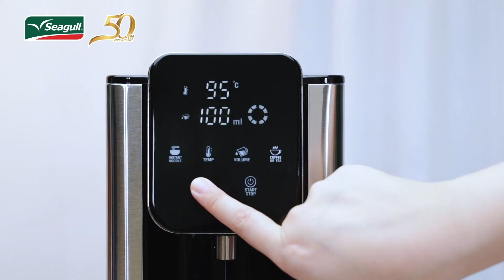เครื่องกดน้ำร้อนอัตโนมัติ ดิจิตอล 2.7 ลิตร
⏰น้ำร้อนทันใจใน 4 วินาที มาพร้อมกับระบบสัมผัส ใช้งานง่าย

💦เครื่องกดน้ำร้อนอัตโนมัติ ดิจิตอล 2.7 ลิตร ช่วยให้ชีวิตคุณง่ายขึ้น ประหยัดไฟ ประหยัดเวลา ประหยัดเงินในกระเป๋า
👍หน้าจอระบบสัมผัส ใช้งานง่าย
👍น้ำร้อนทันใจใน 4 วินาที
👍ประหยัดไฟ ไม่กินไฟเวลาเสียบปลั๊กทิ้งไว้ ประหยัดสูงสุดถึง 2,149 บาท/ปี*
👍ปรับอุณหภูมิของน้ำได้ 6 ระดับ (45/55/65/75/85/95℃)
👍ควบคุมอุณหภูมิได้แม่นยำ ด้วยเซ็นเซอร์อัจฉริยะ 4 จุด
👍ปรับปริมาณน้ำได้ตามต้องการ หรือสามารถเลือกปรับได้ 4 ระดับ (100,200,300,400 ml)
👍ปลอดภัย ตัวเครื่องไม่ร้อนขณะใช้งาน
👍ระบบหยุดการทำงานอัตโนมัติเมื่อน้ำหมด
👍ระบบเตือนเมื่อถึงเวลาขจัดคราบตะกรัน
*ในกรณีเสียบปลั๊กไฟทิ้งไว้ 24 ชม. กดน้ำ 120 มล. 16 แก้ว /วัน เทียบกับกระติกน้ำไฟฟ้าทั่วไป

🎁ราคาพิเศษสุดๆ ลดเหลือเพียง 2,750 บาท จากราคาปกติ 4,190 บาท

หรือสั่งง่ายๆกับ HELLO GULLY (จ.- ศ. 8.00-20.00 น. ส - อา 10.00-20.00 น.)
📱Inbox Facebook : Seagull Brand
📱Line : @seagullbrand